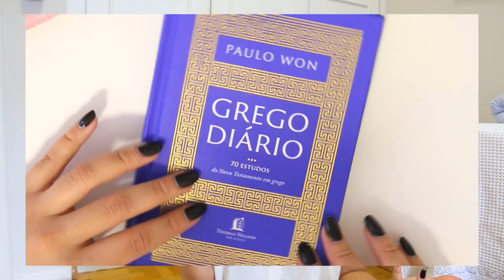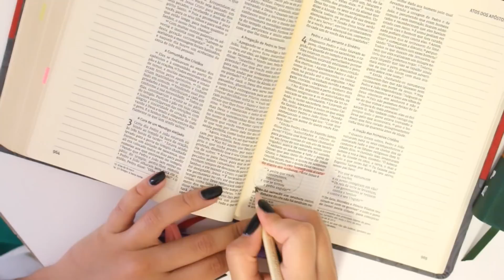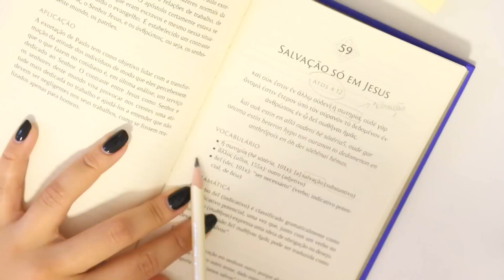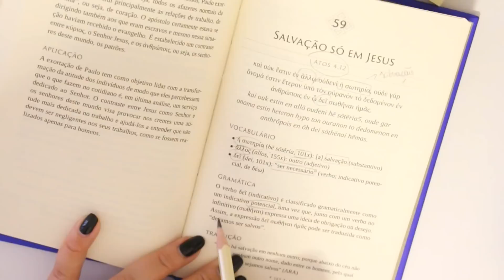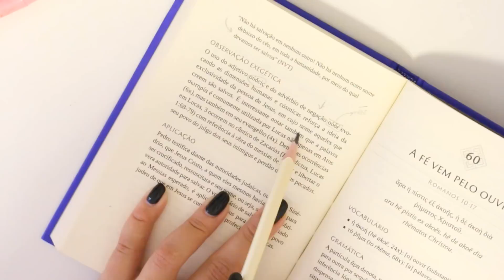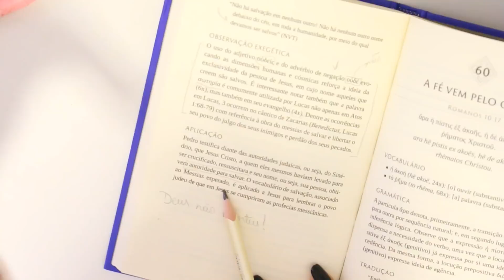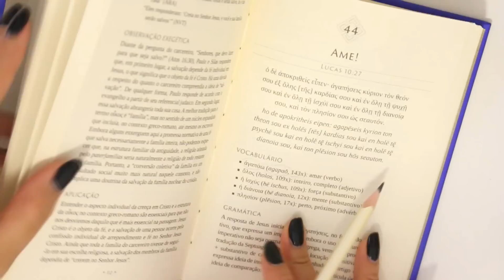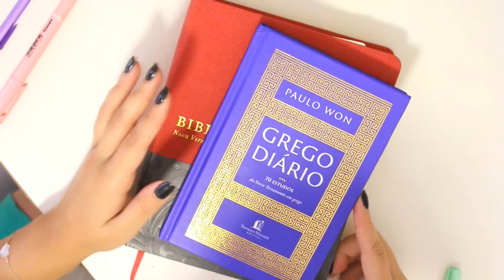COMO ESTOU FAZENDO MEU DEVOCIONAL EM 2023?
Compre meu eBook bestseller

Este vídeo é uma publicidade. Obrigada, Thomas Nelson, por acreditar e confiar no meu trabalho!

♥ VEM FAZER PARTE DO MEU CLUBE DE LEITURA!

Use meus cupons:
SHEIN: BRVitoria15
Boring Bags: VITORIA10
Sala do Saber VICA

Vitoria Dozzo | Janeiro 23